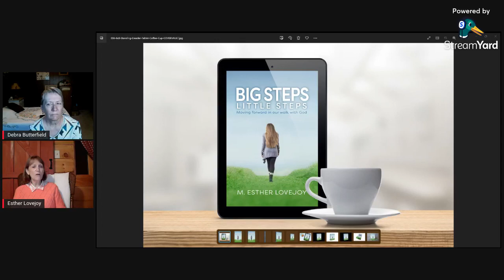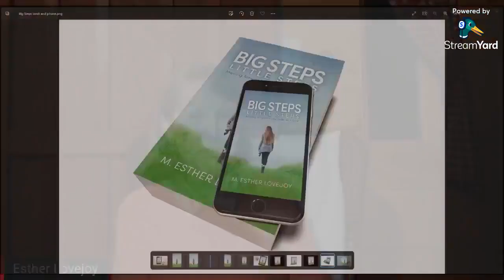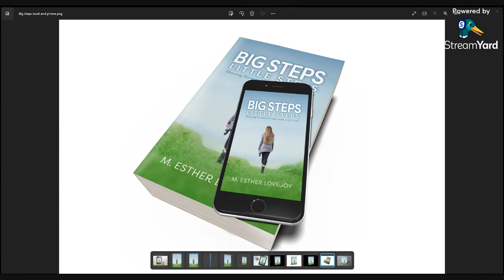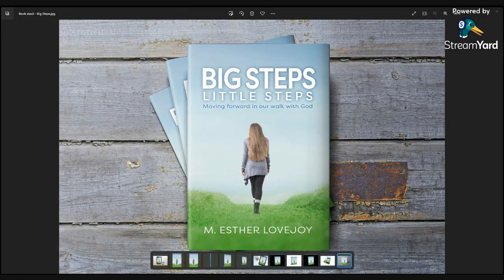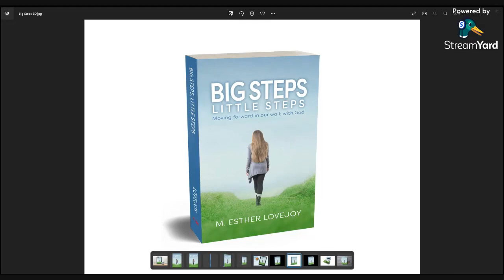Interview with author Esther Lovejoy | Christian books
We sit down with author Esther Lovejoy about her brand new book, Big Steps, Little Steps: Moving forward in our walk with God. She talks about the writing process and the lessons she learned along the way. Check out this Christian book on faith and growing in your relationship with Christ.